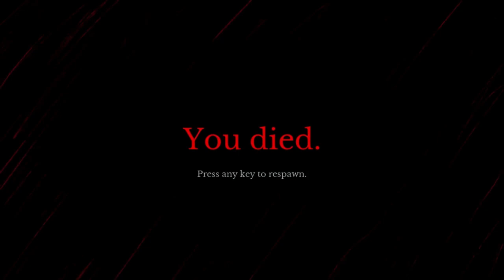Choo Choo Charles... But with Undertale/Deltarune Ost